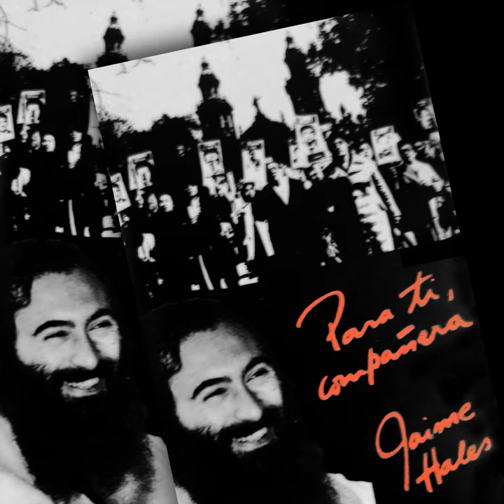Compromiso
Compromiso · Jaime Hales

Para Ti, Compañera